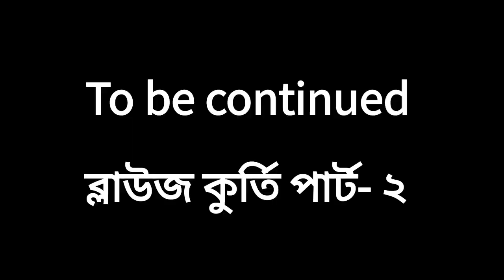New market puja collection কে হারমানবে। জামদানি শাড়ি 200টাকায়, কোয়ালিটি পুরো দোকানের মত🔥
কলকাতার কলকাতার নিউ মার্কেট গড়িয়াহাট মার্কেট বড়বাজার মার্কেট তো আমরা সবাই জানি কিন্তু গ্রামে গঞ্জে অনেক জায়গায় অনেক সস্তায় দারুন দারুন মার্কেট বসে সেটা আমরা জানি না তোমাদেরকে সেরকমই একটা মার্কেটের খোঁজ দিলাম সেখানে তোমরা ৩০ টাকা থেকে ব্লাউজ আর ২০০ টাকা থেকে জামদানি শাড়ি পেয়ে যাবে ভিডিওটা চেক করতে পারো কেউ যদি ব্যবসা করছ বা শুরু করবে তাহলে এখানে অবশ্যই আসতে পারো একবার।